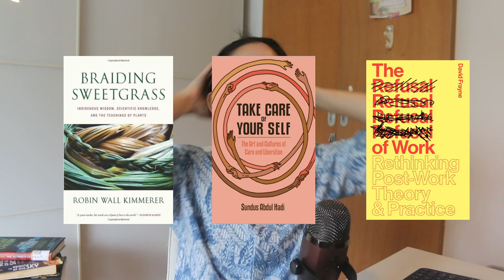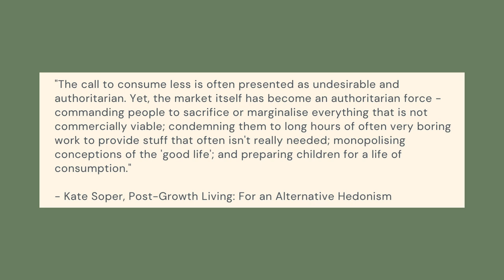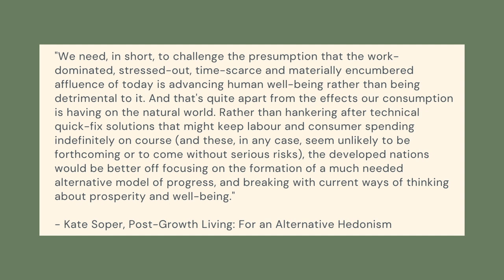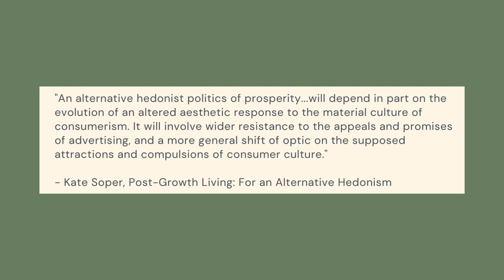how to look up - an invitation to unlearn, reconstruct and imagine the future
coming up with a title for this video was really difficult and I spent countless weeks agonising over how to present these ideas to you all but here it is!!!

I hope this video is able to give some food for thought, and most importantly of all, encourage you to take on this project of imagination in your own lives. I am far from being a perfect example of whatever I advocate for in this video, but I am always thankful to be able to share my ideas with an audience that cares for the same things as I do.

+ chapters +
0:00 introduction
1:15 first - how to look up
4:19 second - deconstruct
10:06 third - reconstruct
20:08 fourth - claim back your everyday
23:52 fifth - create!
29:40 ending

BOOKS
Warmth: Coming of Age at the End of the World by Daniel Sherrell
Post-Growth Living: For an Alternative Hedonism by Kate Soper
Exploring Degrowth: A Critical Guide by Anitra Nelson, Vincent Liegey
The Day the World Stops Shopping: How Ending Consumerism Saves the Environment and Ourselves by J.B. MacKinnon
Braiding Sweetgrass: Indigenous Wisdom, Scientific Knowledge, and the Teachings of Plants by Robin Wall Kimmerer
The Refusal of Work: Rethinking Post-Work Theory and Practice by David Frayne
Losing Eden: Why Our Minds Need the Wild by Lucy Jones
The Great Derangement: Climate Change and the Unthinkable by Amitav Ghosh
Less is More: How Degrowth Will Save the World by Jason Hickel
How to Be an Anticapitalist in the Twenty-First Century by Erik Olin Wright
How to Do Nothing: Resisting the Attention Economy by Jenny Odell
Take Care of Your Self: The Art and Cultures of Care and Liberation by Sundus Abdul Hadi
Consequences of Capitalism: Manufacturing Discontent and Resistance by Noam Chomsky
Capitalism in the Web of Life: Ecology and the Accumulation of Capital by Jason W. Moore
Staying with the Trouble: Making Kin in the Chthulucene by Donna J. Haraway
Pleasure Activism: The Politics of Feeling Good by adrienne maree brown
Unthinking Mastery: Dehumanism and Decolonial Entanglements by Julietta Singh

🧡 about me 🧡
Hi! My name is nat and I am based in Singapore 🇸🇬 I like to talk about books - mainly nonfiction books on society, climate change and local issues! Occasionally I make videos on random topics and I give out advice time to time. My pronouns are she/they ✨